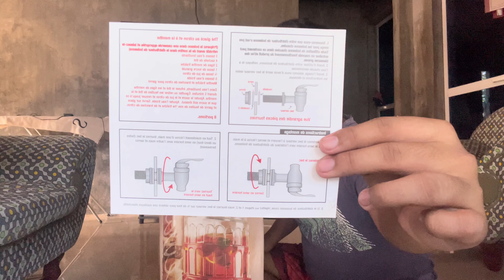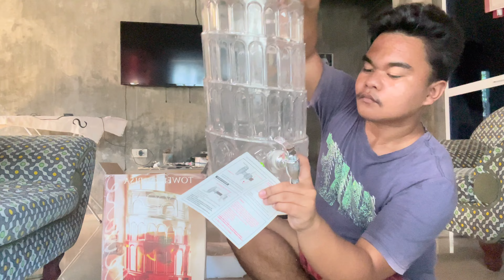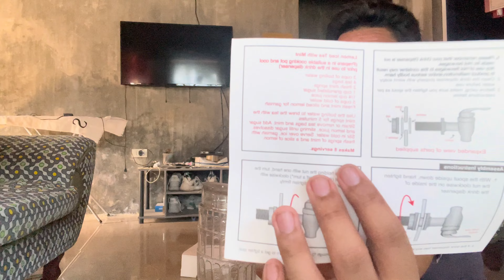UNBOXING PISA TOWER SHAPED DRINK DISPENSER | ZHARGY MULET